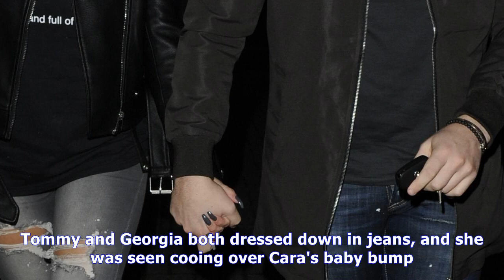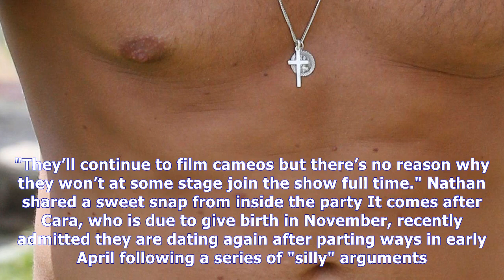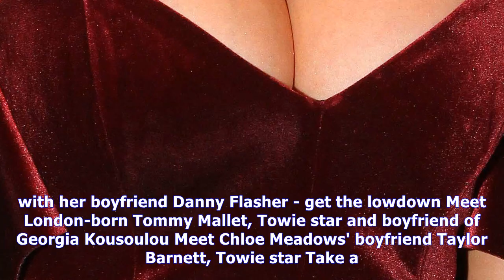Pregnant love island star cara de la hoyde fuels rumours she’s back with nathan massey as they head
Pregnant love island star cara de la hoyde fuels rumours she’s back with nathan massey as they head out on a double date with towie’s tommy mallet and georgia kousoulou
 guessing game The pair are keeping fans guessing over whether they have reunited as Cara's due date approaches 19th October 2017, 2:51 pmUpdated: 19th October 2017, 4:32 pmPREGNANT Cara De La Hoyde ha...